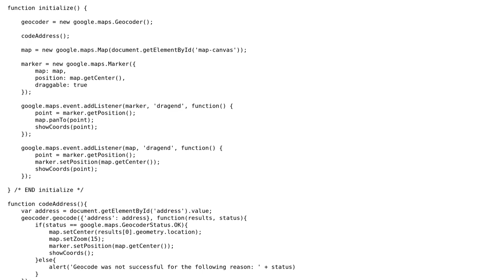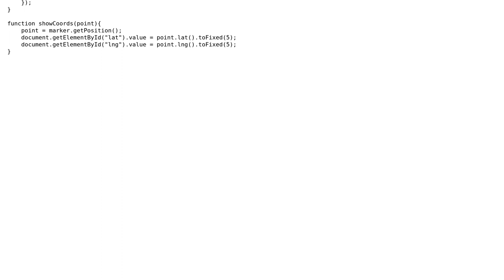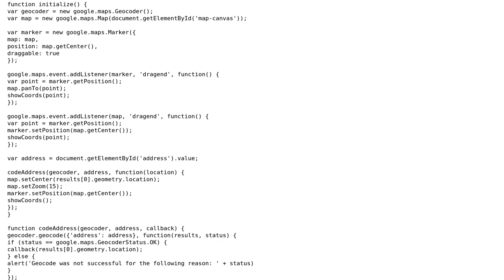Code Review: Entering address details into Google Maps geocoder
With thanks & praise to God, and with thanks to the many people who have made this project possible! | Content (except music & images) licensed under CC BY-SA | Music | Images & others | With thanks to user Pierce McGeough user Jamal user 200_success and the Stack Exchange Network Trademarks are property of their respective owners. You are responsible for your own actions.